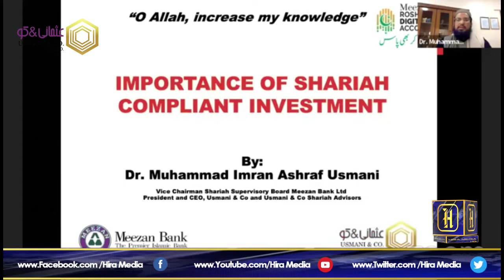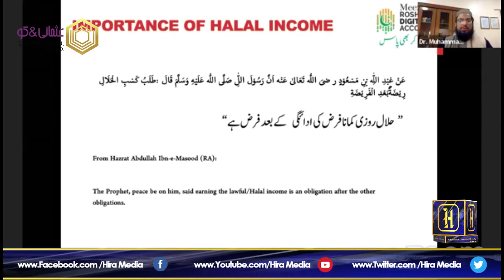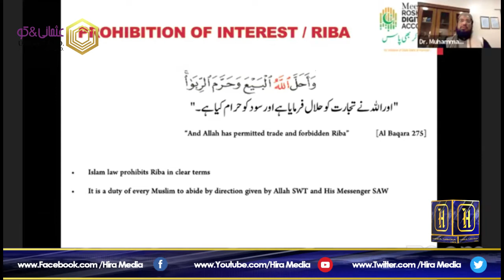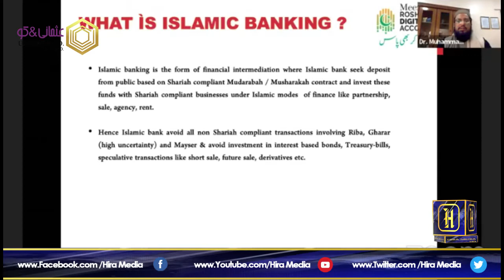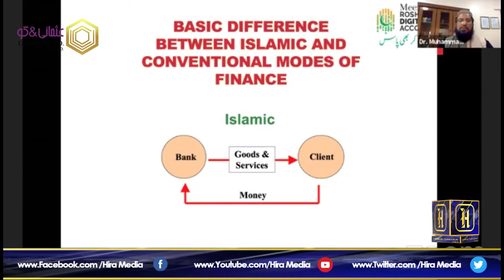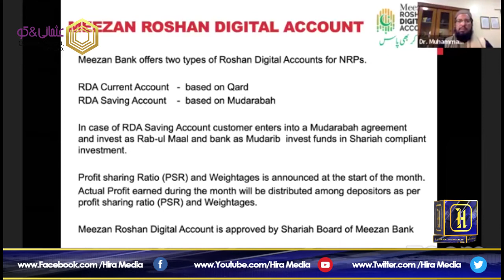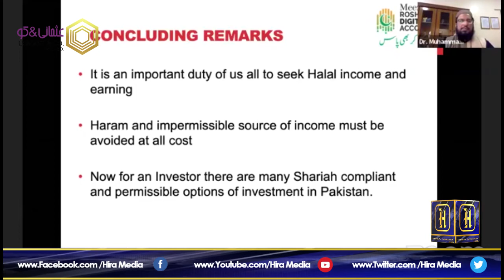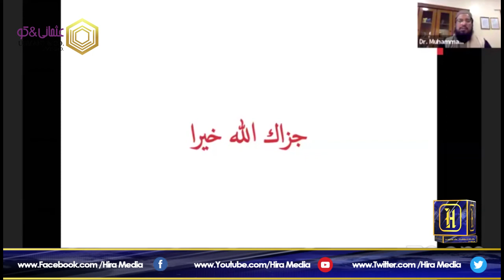Importance of Shariah Compliant Investment | Dr. M Imran Ashraf Usmani | Hira Media